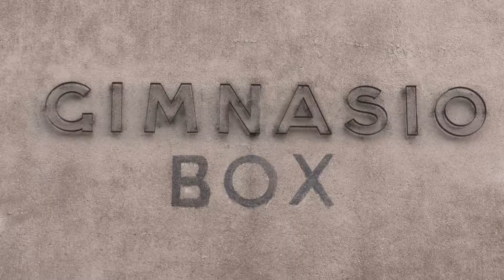PANORAMA FEDERAL PGM 006 BLOQUE 2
BOXEADORES
¿Cómo es ganarse la vida a los golpes? Dialogamos con unos boxeadores que tienen el sueño de llegar a lo más alto. Algunos de ellos representaron a nuestro país en los Juegos Olímpicos de Río de Janeiro.

BOTINES SOLIDARIOS
“Botines solidarios” es una organización sin fines de lucro, que intenta transmitir los valores del rugby y el hockey como herramienta de transformación social en sectores vulnerables.

INGENERÍA SIN FRONTERAS
Una ONG que promueve la ingeniería orientada al desarrollo humano sostenible, al cumplimiento de los Derechos Humanos, al cuidado de la naturaleza y al fortalecimiento de las poblaciones en situación de vulnerabilidad.